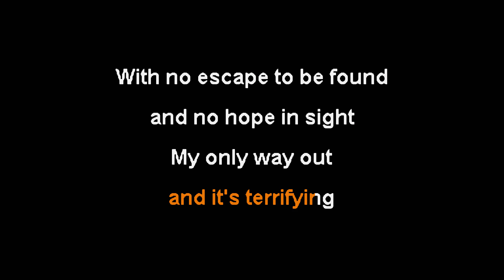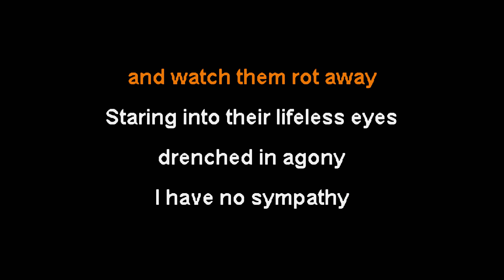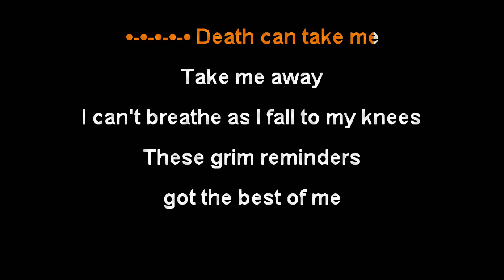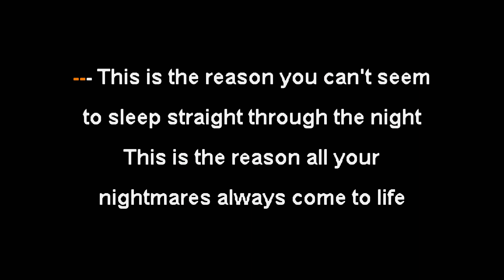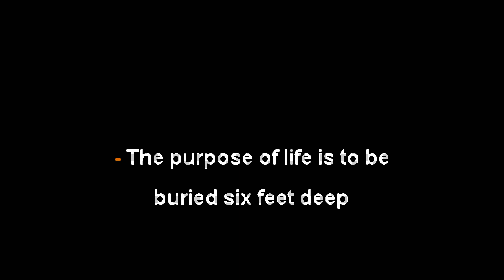DeadVectors - Grim Reminders [Karaoke Instrumental]